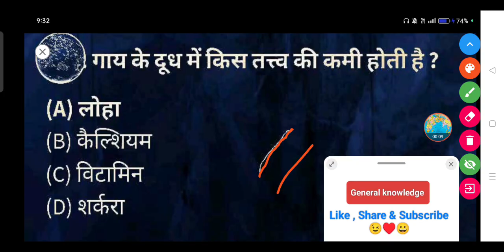गाय के दूध में किस तत्त्व की कमी होती है ? - (A) लोहा (B) कैल्शियम (C) विटामिन (D) शर्करा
गाय के दूध में किस तत्त्व की कमी होती है ?

(A) लोहा

(B) कैल्शियम

(D) शर्करा